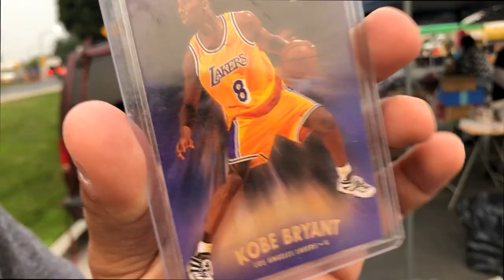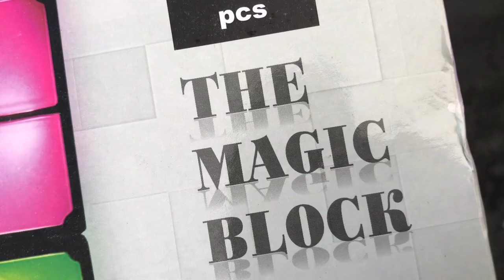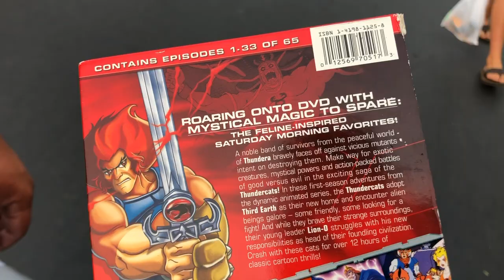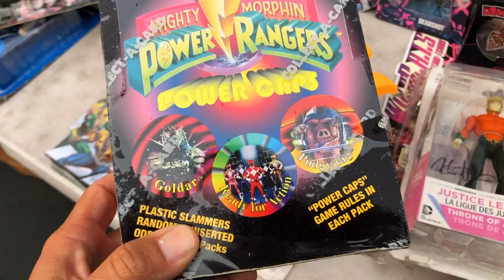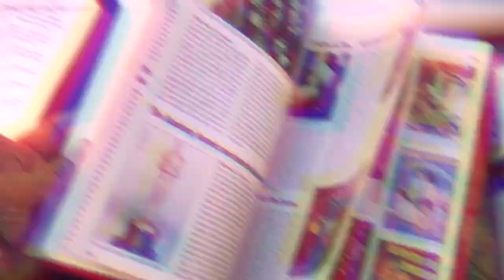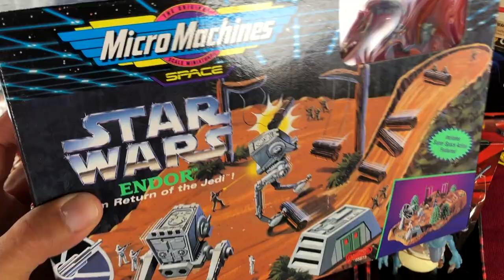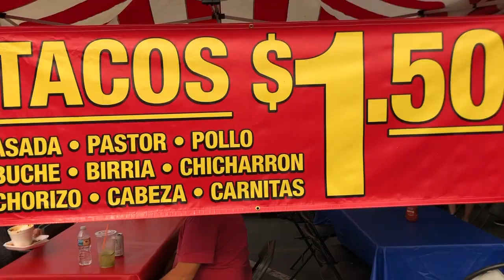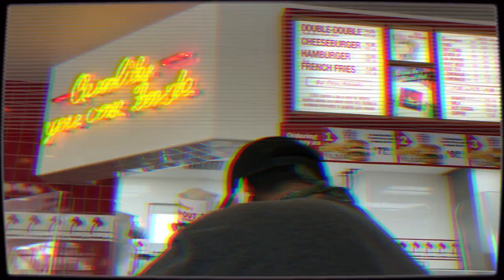THIS IS WHY WE HUNT AT SWAP MEETS! (Live Video Game Hunting) TheNesPursuit EXPANSION PAK! RETRO GOLD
On todays episode Riff and Gabbo head down to the local swap meet and embrace the freedom of hunting! The biys keep finding goodies at every corner! MAKE sure you check your controllers when you buy them because they could be worth more than you think!